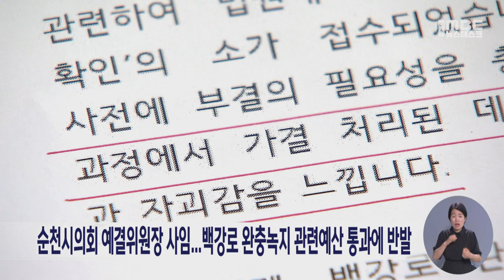순천시의회 예결위원장 사임...백강로 완충녹지 관련예산 통과에 반발 (230802수/뉴스데스크)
순천시의회 신정란 의원이 최근, 백강로 완충녹지 관련 예산 심의과정이 숙의과정없이 졸속 승인됐다며 예산결산위원장을 사임했습니다.

신 의원은 입장문을 통해
백강로 완충녹지와 이면도로 개설사업 관련 예산이
형편성 논란과 심각한 민원에도 불구하고
430억 원 규모의 예산이 졸속 처리됐다며
예결위원장직을 사퇴하고
이번 결정에 대한 시민들의 평가를 받겠다고 밝혔습니다.

신 의원은 특히,
사전에 부결의 필요성을 충분히 논의했는데도
예결위에서 가결처리된 데 대해
깊은 유감과 자괴감을 느낀다며,
이번 안건을 졸속 처리함에 따라
특혜 시비 등, 합리적인 의심이 우려된다고 주장했습니다.